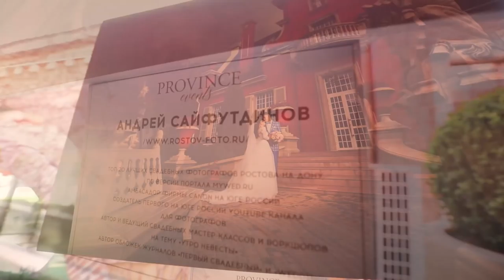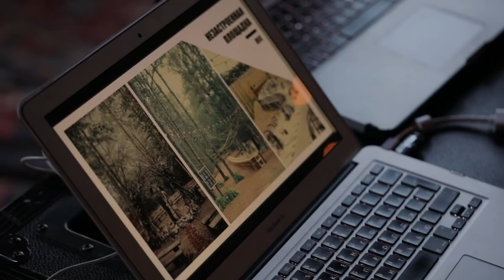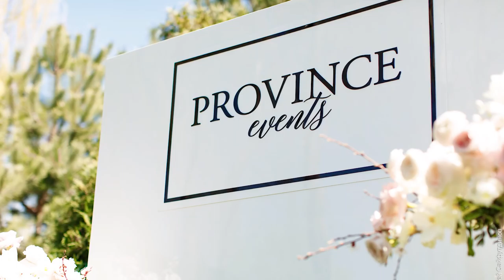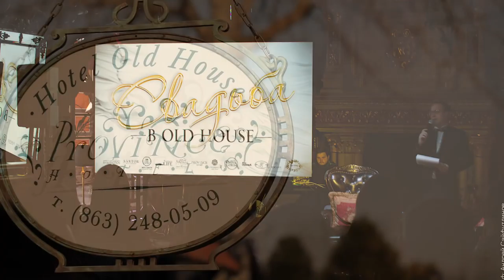Свадьба в Old House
Моё выступление в рамках презентации парк-отеля Old House и свадебного агентства Province Event.
15 апреля 2018